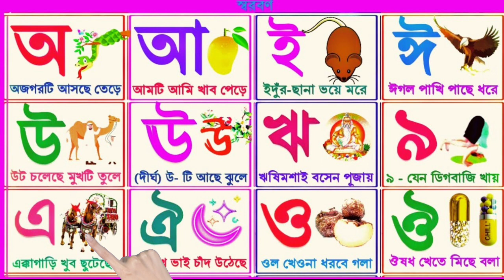বাংলা স্বরবর্ন পরিচয়। অ অজগর আসছে তেড়ে আ আম টি আমি খাব পেড়ে।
অ অজগর আসছে তেড়ে। ক কাকাতুয়ার মাথায় ঝুটি। অ আ ক খ বর্ন মালা। Bangla bornomala. Bangla alphabet. Bangla letters sounds.

আপনার ছোট্ট সোনামণির কথা বলতে শেখা ও বাংলা, ইংরেজি, অংক ও আরবি ভাষার বর্ন গুলো সঠিক ভাবে জানা ও শুদ্ধ উচ্চারণ শেখার জন্য আমাদের চ্যানেলের সাথে যুক্ত থাকুন।

বাংলা বর্নমালার পরিচয়
Bangla Bornomala
বাংলা স্বরবর্ন কয়টি ও কী কী
Bangla Swarborno
বাংলা ব্যঞ্জনবর্ণ
Bangla Banjonborno

ক খ গ ঘ ঙ চ ছ জ ঝ ঞ ট ঠ ড ঢ ণ ত থ দ ধ ন ন প ফ ব ভ ম য র ল শ ষ স হ ড় ঢ় য় ৎ ং ঃ ঁ

আদর্শ লিপি
ছোট্ট সোনামণির বর্নমালার বই
বাচ্চাদের কবিতা
অ অজগর আসছে তেড়ে
আ আম টি আমি খাব পেড়ে
ই ইঁদুর ছানা ভয়ে মরে

ক কাকাতুয়া মাথায় ঝুটি
খ খেকশিয়াল টি পালায় ছুটি

বাংলা বর্ন মালা Bangla bornomala
বাংলা বর্ন মালা কে মোট ২  ভাগে ভাগ করা হয়েছে।
স্বরবর্ন ও ব্যাঞ্জনবর্ন

বাংলা বর্ন মালা কয়টি
স্বরবর্ন কয়টি ও কি কি
ব্যাঞ্জনবর্ন কয়টি ও কী কী
বাংলা বর্ন মালায় মোট ৫০ টি বর্ন বা অক্ষর রয়েছে।
যার মধ্যে স্বরবর্ন ১১ টি। ব্যাঞ্জনবর্ন রয়েছে ৩৯ টি।